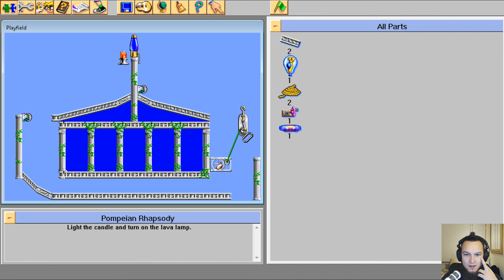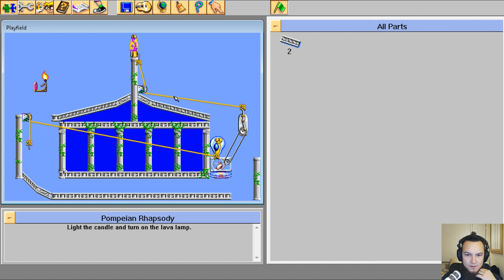The Incredible Machine (TIM) 3 Hard. Brain Freezer #3 with Donis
This time on Brain Freezer we bend our minds around Hard and Very Hard levels of The Incredible Machine 3!

On this show puzzle games are being tackled with ease and brain massage is for free!

donis, The Lithuaniac, solves simple yet challenging puzzles.